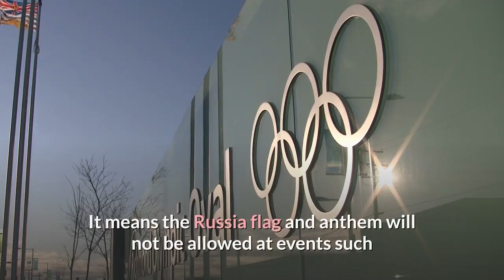Russia banned for 2020 Olympics and 2022 World Cup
Russia banned for four years to include 2020 Olympics and 2022 World Cup.

Russia has been handed a four-year ban from all major sporting events by the World Anti-Doping Agency (Wada).

It means the Russia flag and anthem will not be allowed at events such as the Tokyo 2020 Olympics and football's 2022 World Cup in Qatar.

But athletes who can prove they are untainted by the doping scandal will be able to compete under a neutral flag.

Wada's executive committee made the unanimous decision in a meeting in Lausanne, Switzerland.

It comes after Russia's Anti Doping Agency (Rusada) was declared non-compliant for manipulating laboratory data handed over to investigators in January 2019.

It had to hand over data to Wada as a condition of its controversial reinstatement in 2018 after a three-year suspension for its vast state-sponsored doping scandal.

Wada says Rusada has 21 days to appeal against the ban. If it does so, the appeal will be referred to the Court of Arbitration for Sport (Cas).

A total of 168 Russian athletes competed under a neutral flag at the 2018 Winter Olympics in Pyeongchang after the country was banned following the 2014 Games, which it hosted in Sochi.

Russia has been banned from competing as a nation in athletics since 2015.

Despite the ban, Russia will be able to compete at Euro 2020 - in which St Petersburg will be a host city - as European football's governing body Uefa is not defined as a 'major event organisation' with regards to rulings on anti-doping breaches.